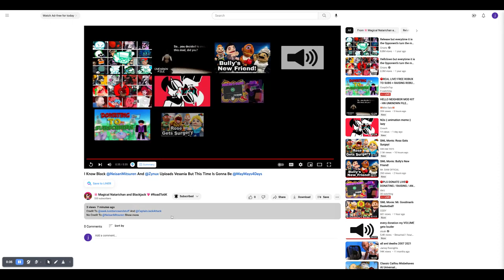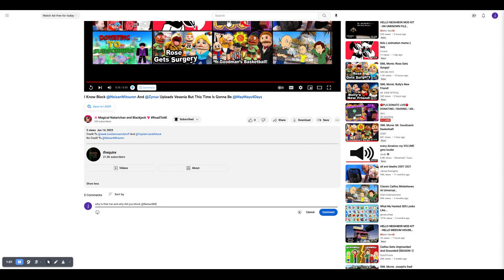why is there me in the video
i dont know this i might get banned anyway!